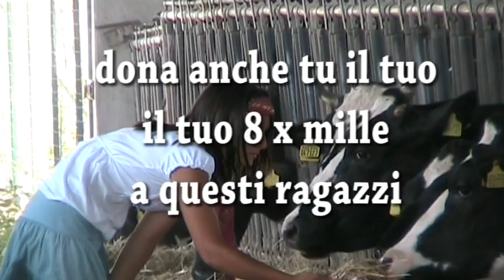CRE apritisesamo - VIDEO 2 di 3 festa finale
Secondo video dei tre realizzati per la festa finale. Dopo il video dei sacerdoti, abbiamo voluto simpaticamente presentare le usanze e le tradizioni di ciserano in campagna e in città.